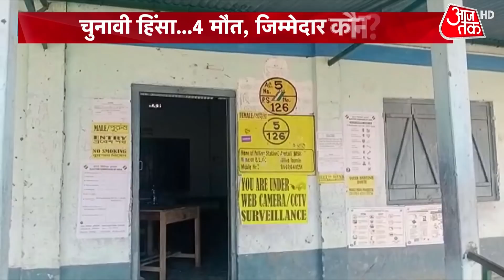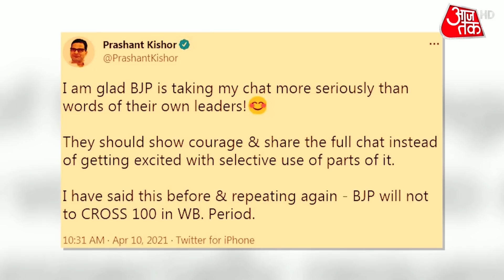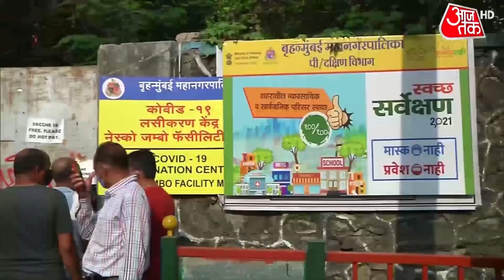Bengal Election 4th Phase Election : लहूलुहान चौथा दौर...चुनावी हिंसा...4 मौत, कौन जिम्मेदार ?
पश्चिम बंगाल में चौथे चरण के मतदान के दौरान कोच बिहार के सितालकुची में हिंसा भड़क गई. इस हिंसक झड़प में चार लोगों की जान चली गई. बंगाल के ADGP जगमोहन ने बताया कि ग्रामीणों के हमले के बाद केंद्रीय बल के जवानों की ओर से गोली चली, चार लोगों की मारे जाने की पुष्टि हुई है. हालांकि, टीएमसी नेताओं की तरफ से ज्यादा लोगों की मौत के दावे किए जा रहे हैं.